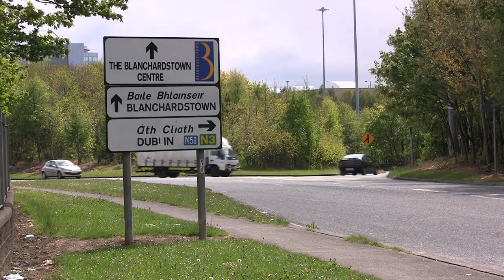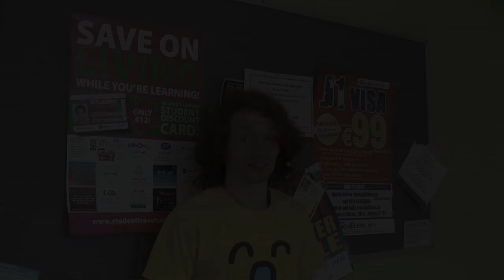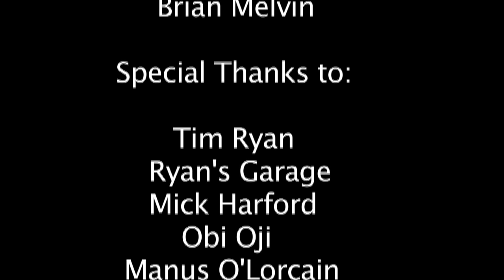Changing Faces: Blanchardstown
This video is for a college project for my creative digital media course at the Institute of Technology Blanchardstown.A look at the way Blanchardstown and Dublin 15  has changed in the last 20-30 years.Blanchardstown:Changing Faces by Brian Melvin .Music - "Sirius"  from the album "Eye In The Sky"   by The Alan Parsons Project(c) Sony Music Entertainment